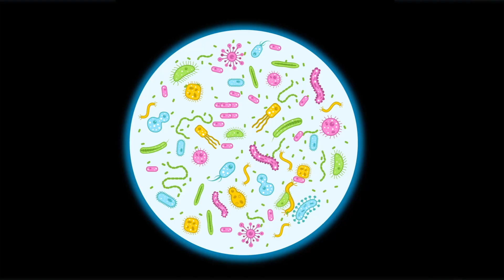RECEP Meslekleri Tanıyor 🔬🥼 🩺 – SingoSongo TV I İsme Özel Çocuk Şarkıları 🎵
Merhaba arkadaşlar,

Seslendiren: Duygu Cinemre
Söz: Duygu Cinemre
Düzenleme: Onur Koç